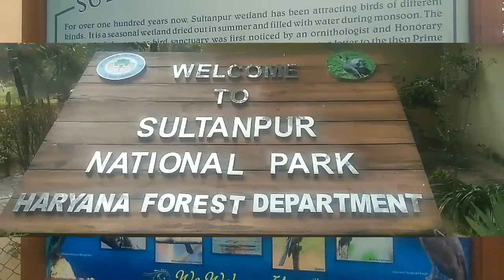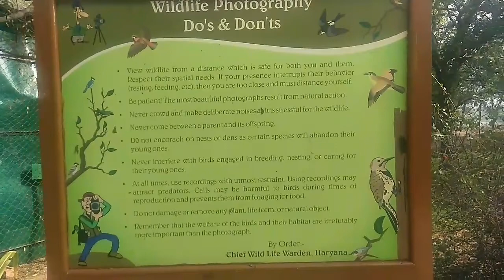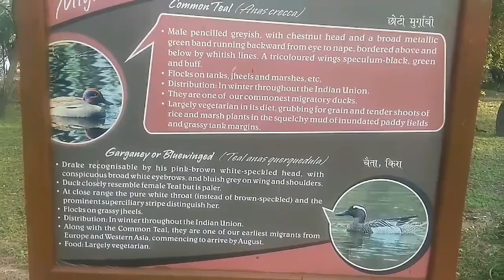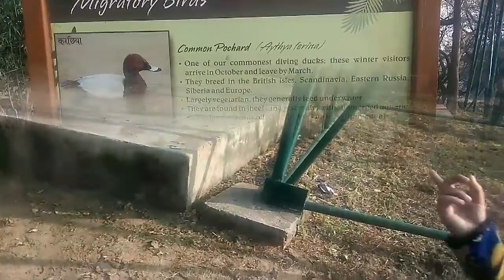Sultanpur National Park | Bird Sanctuary | Haryana Tourism | Aarna Show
In this video, I would like to take you through the tour of Sultanpur National Park, Gurgaon. It is very popular national park located in Gurgaon. Sultanpur is located 15 kilometers from Gurgaon. This bird sanctuary is ideal for bird watchers. The best time to visit this bird sanctuary is in winters when a large number of migratory birds come here

In "Aarna show" channel, you can find kids entertainment videos, vlog, riddles, and lots more.

Sultanpur Bird Sanctuary
Bird Sanctuary
Haryana Tourism
Sultanpur National Park, Gurgaon
Migratory bird in Haryana
Bird paradise in Haryana